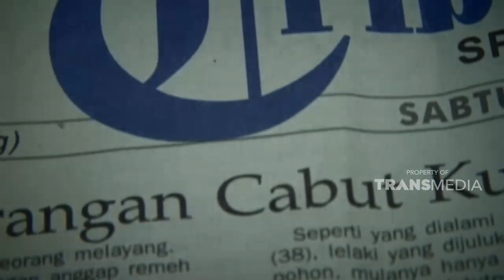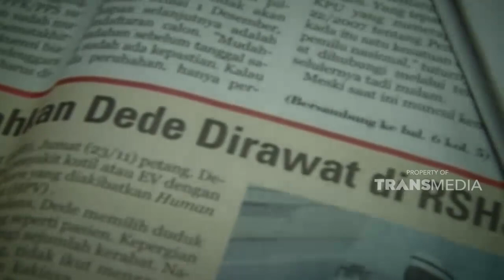Kang dede dan penyakitnya menjadi pusat perhatian dunia international kala itu | KEJAMNYA DUNIA